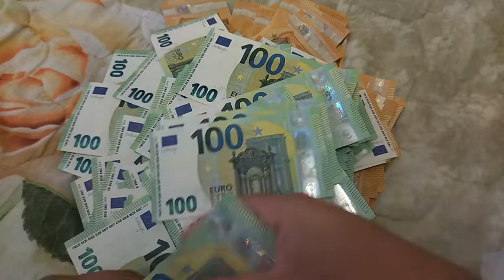COUNTING 3O 000 EURO !!!